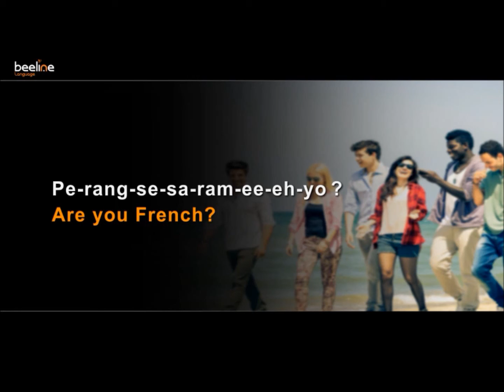I'm French in Korean | Learn Korean with Beeline!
Get started with one of our pricing plans and see just how easy we make learning Korean!

If you are from France and you want to learn how to say I'm French in Korean, watch the video above! There are many countries in the world that wish to learn Korean, but when you speak to a Korean in their native language, they will almost always ask you were you are from. With this video, you will be able to tell them that you are from France and say that 'I'm French' in Korean.

If you are looking for the best ways as to how to learn Korean, you have come to the right place! Beeline Language Korean will teach you how to learn Korean fast and effectively so that you can learn the Korean language and all of the nuances that come with languages in general. Beeline is the best way to learn Korean hands down.

Discover how to learn Korean online with Beeline Language Korean today

Learn Korean | How to say I'm French in Korean | How to learn Korean | Learn Korean free | How to learn Korean fast | Learn to speak Korean | Learn Korean language | best way to learn Korean